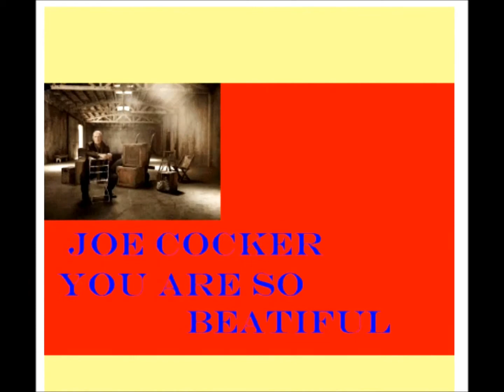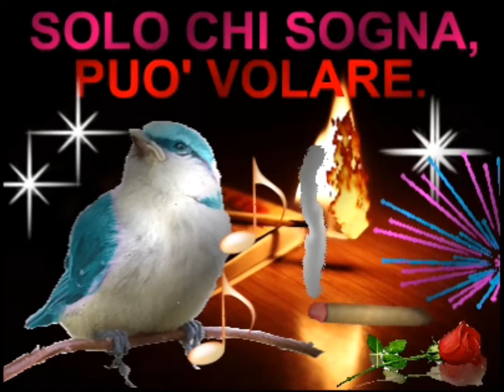YOU ARE SO BEATIFUL LYRICS-JOE COCKER.wmv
YOU ARE SO BEATIFUL LYRICS-JOE COCKER-

TRIBUTO A -JOE COCKER-